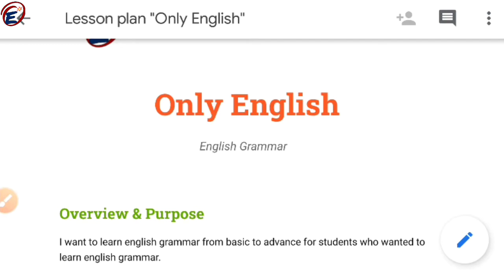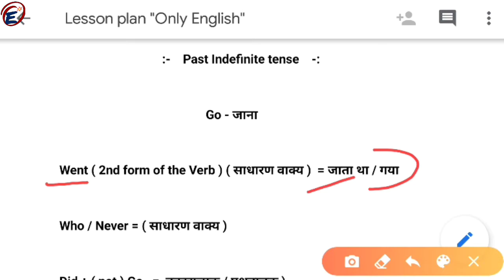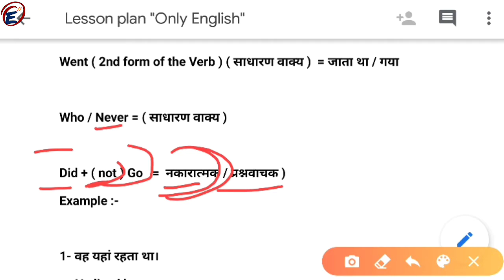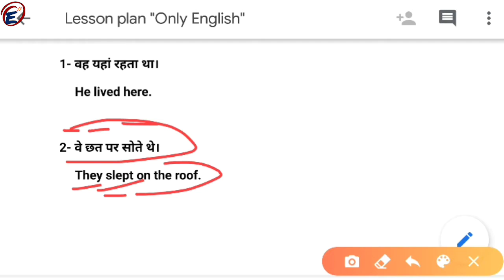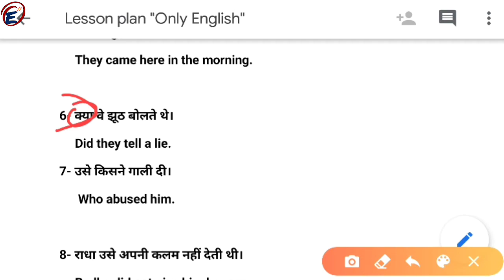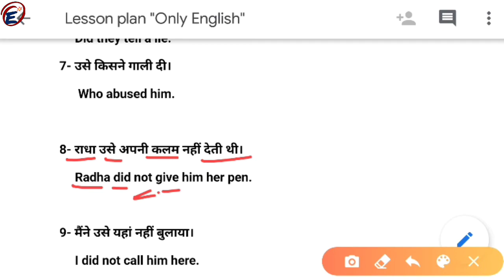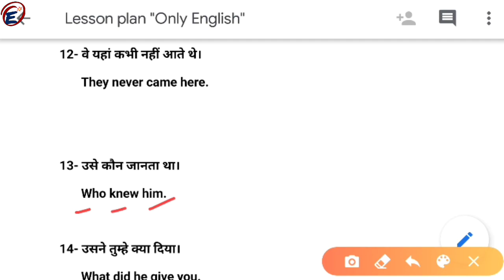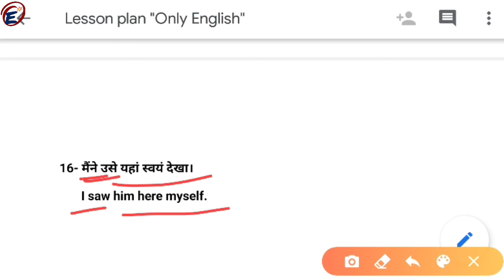Past Indefinite tense full explained with examples | Use of Did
Hello dosto,
                       Apke apne channel "Only English" pe apka  bahut bahut swagat hai maine ye channel english ko basic se advance level tak cover karne ke liye banaya hai, agar apko grammar bilkul basic se sekhna hai to aap "Only English" YouTube channel ko SUBSCRIBE kar sakte hai aur video ko like, share jaroor kariye aur agar apka koi sawal aur doubt hai to aap hame comment kar ke puchh sakte hai.

About video :-
                         Aaj ke is video me maine

                         ( In this video I have told about

Topic covered :-

1- how to learn english
2- how to learn english speaking
3- how to learn english speaking course
4- how to learn english Grammar
5- learn english basic
6- basic english grammar
7- english
8- english from basic
9- english basic to advance
10- english kaise sikhen
11- how to learn english quickly
12- how to learn english at home
13- how to learn english easily
14- how to learn english language
15- how to learn english speaking easily step by step
16- how to learn english speaking at home
17- how to learn english speaking online
18- english kaise sikhe
19- english suru se
20- english grammar in hindi
21- english grammar basics
22- english basic se
23- grammar basic se
24- grammar suru se
25- english grammar kaise sikhen in hindi
26- full english course
27- english full course in hindi
28- english full course video
29- english grammar
30- basic english grammar rules
31- english for beginners
32- full course learn english speaking
33- basic english grammar
34- english grammar courses
35- grammar from starting
36- part indefinite tense
37- past Indefinite tense use
38- what is past indefinite tense
39- use of did
40- did kaha use kare in past indefinite tense